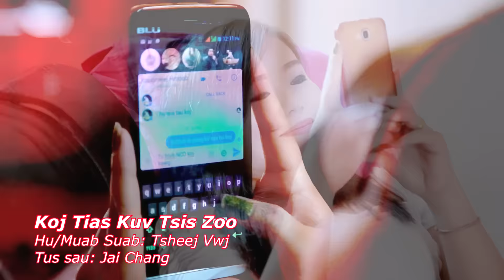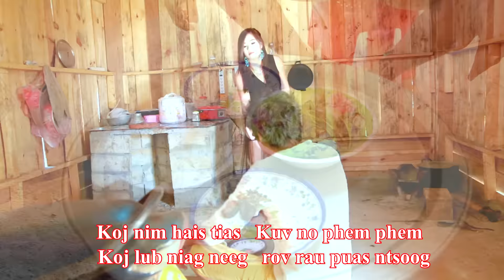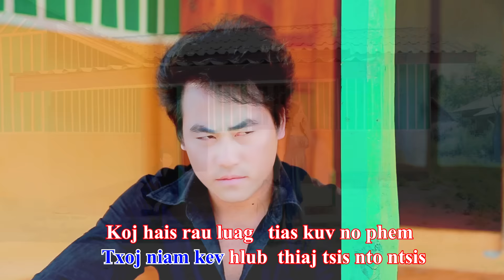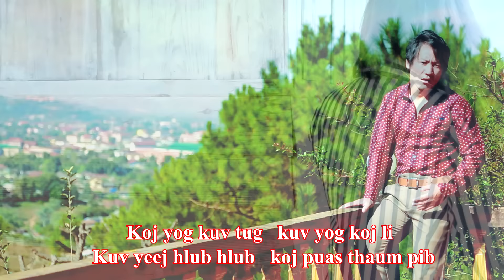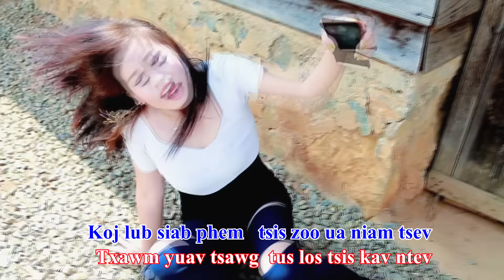Tsheej Vwj Karaoke.6 - 14 Koj tias kuv tsis zoo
Tsheej Vwj Karaoke.6
Yog leej twg xa rau daim nkauj no hu los yog sau ntawv rau